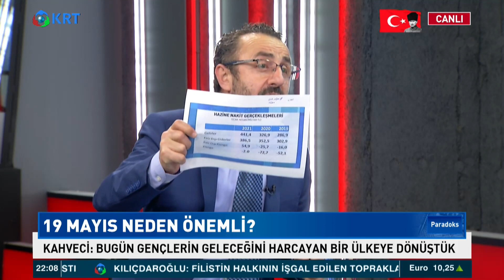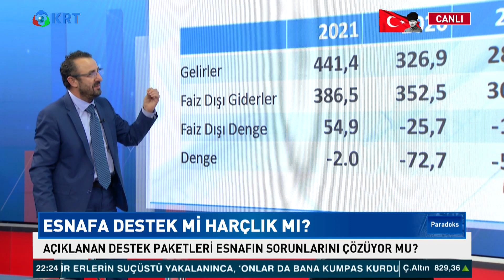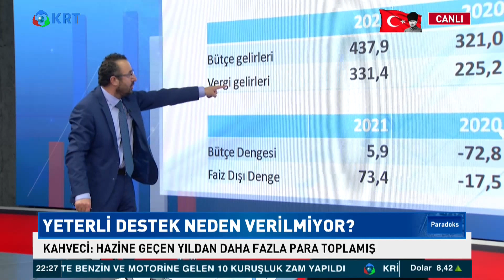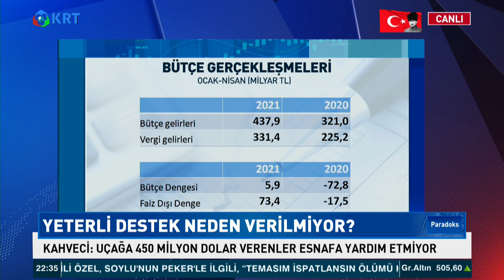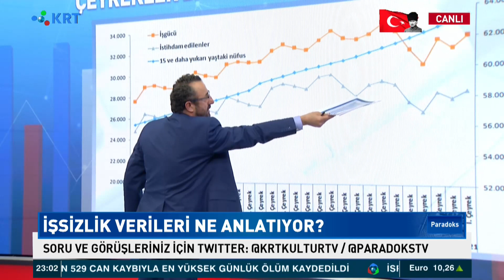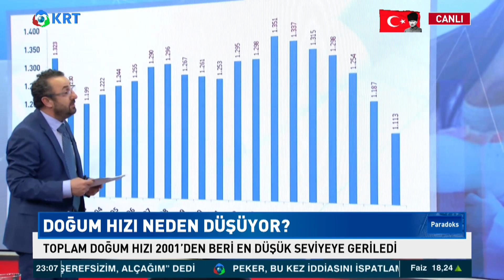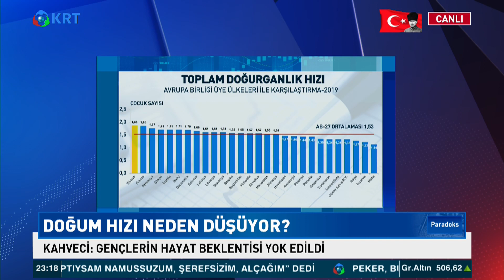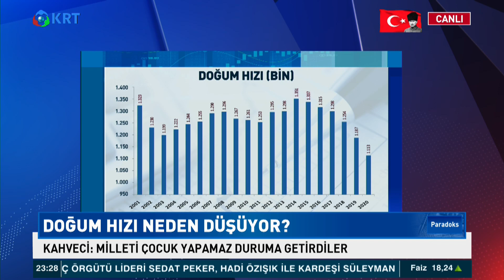Esnafa Destek mi, Harçlık mı? | Bora Erdin - İbrahim Kahveci | Paradoks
Bora Erdin ve İbrahim Kahveci'nin Hazırlayıp Sunduğu Paradoks Programının Yeni Bölümü Yayında.

1_Ahmet Davutoğlu, Akit TV Yayınında Sinirlerine Hakim Olamadı!

2_Canlı Yayında ''Prompter Kazası'' Yaşayan Erdoğan: ''Geri Al, Geri Al''

3_Ahmet Davutoğlu, Akit TV Yayınında Sinirlerine Hakim Olamadı!

4_Türkiye'de Suriyeli sorunu: Savaştan kaçmaya değil çocuk doğurmaya gelmişler

6_Cem Uzan’dan Çok Konuşulacak İddia: "Katar’dan Gelen Paralar Akp’nin Kendi Parasıdır!"

7_Tosuncuk Bu İşi Nasıl Başardı? | Serdar Akinan - İsmail Saymaz | Ne Oldu?

10_Mutlaka İzleyin.. Süleyman Soylu.. Bir Bakandan Ötesi | Gazeteci İsmail Saymaz Anlattı